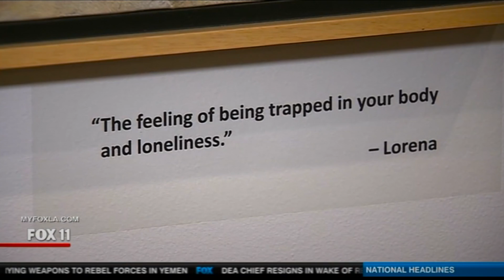TRANSFORMATIONS MOLAA 2017 Thea Award Recipient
Transformations Promo Video for Thea Award Ceremony on April 22, 2017